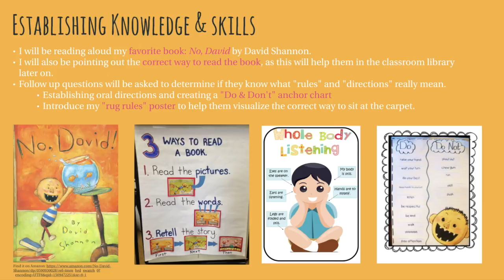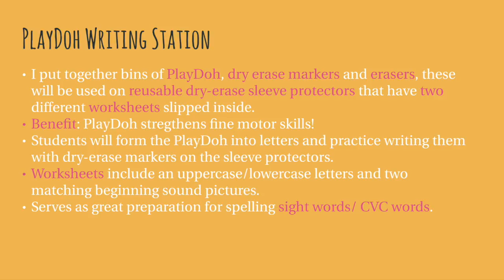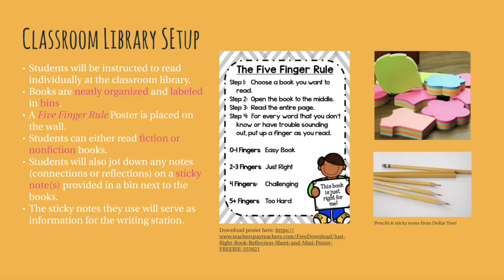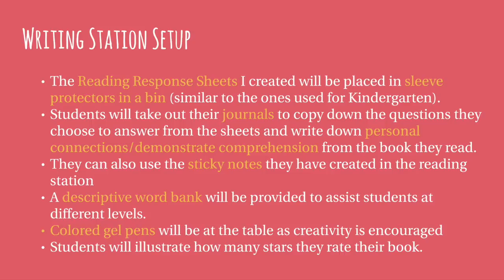Learning Centers EDUC 5318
EDUC 5318 Course Video.
Combination of images are mine; some are from google images and other resources. Hope it helps other students!